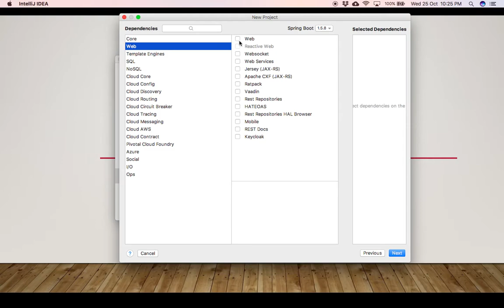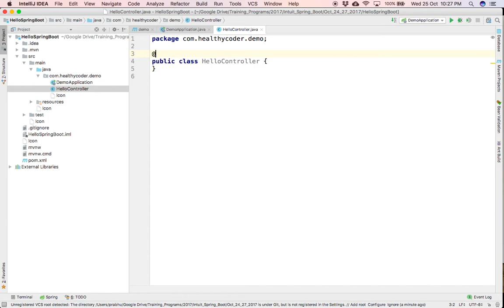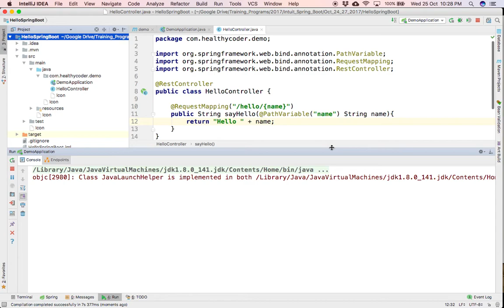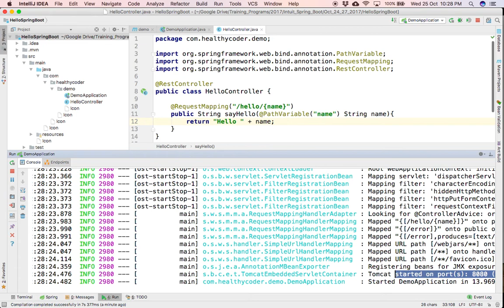Hello Spring Boot with IntelliJ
Hello Spring Boot using IntelliJ - Watch code, with simple background music.